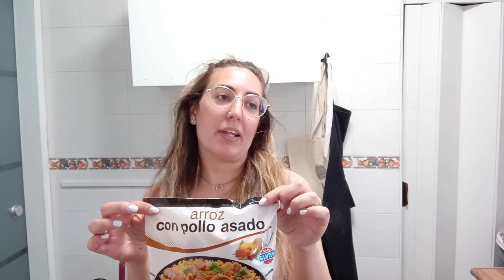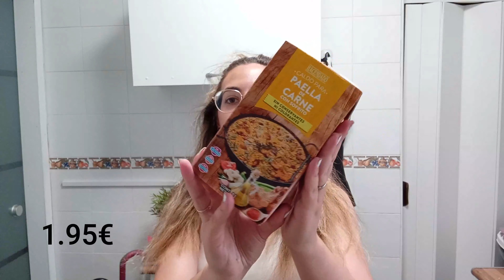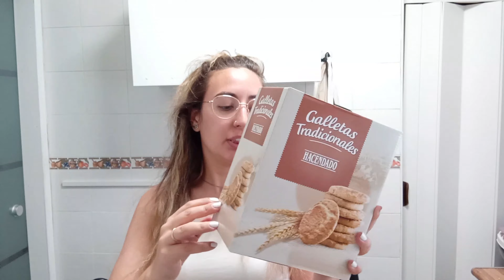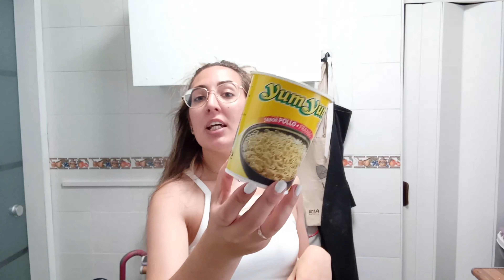Super COMPRA SEMANAL: MERCADONA!!! 🍋🍊JULIO ´21 | JENIG TV